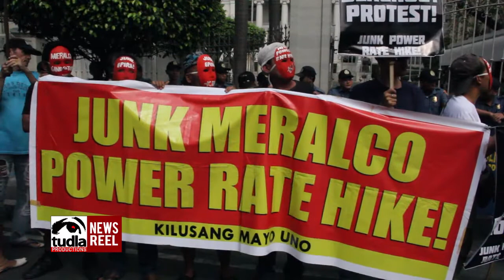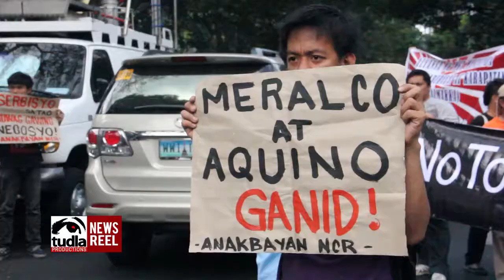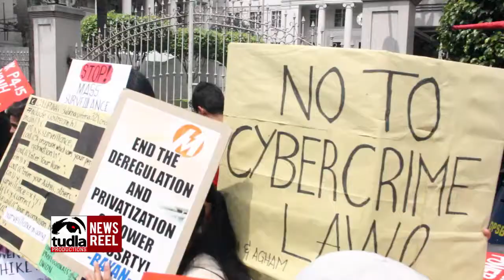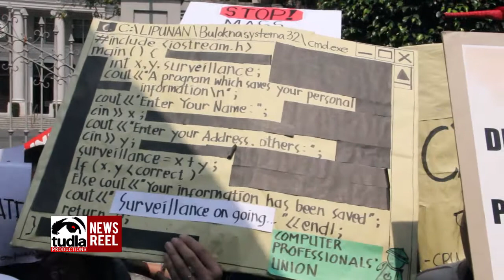NEWSREEL: Protest awaited Supreme Court's decisions on Meralco power rate hike, DAP & cybercrime law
February 18, 214--Protest awaited Supreme Court's (SC) decisions on Meralco power rate hike, disbursement acceleration program (DAP) and cybercrime law.

Militant groups called for the permanent junking of the proposed power rate hike which will burden Meralco consumers with an almost doubled electric bill. However, SC issued another 60-day temporary restraining order on the proposal.

Among the decisions of SC which are condemned is the said constitutionality of the cybercrime law's provision on online libel. The groups promised to continue their struggle until the complete junking of the cybercrime law.